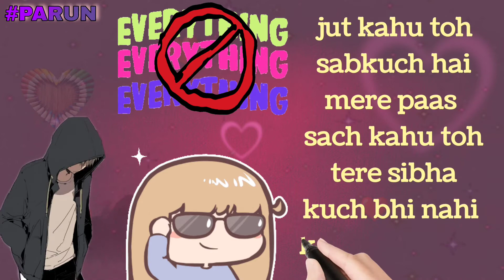Tere Shiva kuch bhi nahi 😭🖤🥀|| By Barun Singha